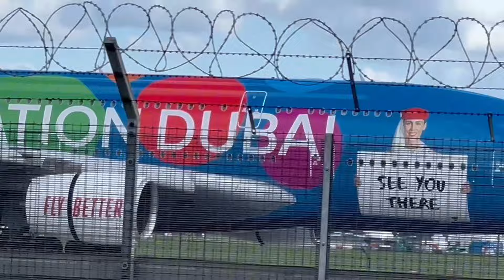20 BIG PLANE CLOSE UP LANDING 🛬/Plane Spotting At Heathrow Airport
20 BIG PLANE CLOSE UP LANDING 🛬/Plane Spotting At Heathrow Airport